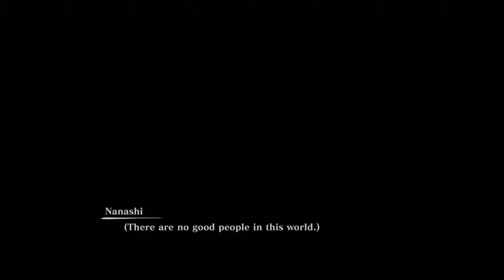Boruto TRAVELS BACK IN TIME & MEETS SASUKE UCHIHA'S CLAN TRUE ENDING|Naruto X Boruto UNS Connections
Be sure to give this Video a Like Please! As today, we have another Video regarding Naruto X Boruto- Ultimate Ninja Storm Connections! Showing off the actual True ending of the new game created by Cyberconnect2. As a disclaimer, this Video was done because the Singapore Version released Yesterday. So yes, this is the Playstation 5 version of the game.

Over here, Boruto still feels bad about the ultimate fate of Nanashi. However, Toneri gives him some hope and allows him to travel back in time, to where the Uchiha Clan was prevalent. As a result, it's a race to save Nanashi and rescue her from her captors!

It's definitely a touching story

Timestamps:
Introduction: 0:00
Toneri Offers Boruto A Chance: 5:45
Boruto Travels To The Past: 22:39
Boruto Meets The Uchiha Clan: 22:56
Boruto & Nanashi: 25:06
Boruto & Nanashi VS Uchiha Clan: 31:21
Final Ending: 45:25

Naruto X Boruto Ultimate Ninja Storm Connections FULL Story Mode
Naruto, Sasuke & Boruto VS Susanoo MerZ FULL FIGHT & ENDING
Evil Naruto VS Adult Sasuke
Boruto & Nanashi VS Uchiha Clan FULL STORY & ENDING
ALL Story Mode Cutscenes & Awakenings
Cyberconnect2
Naruto & Sasuke VS Madara
Nanashi Uchiha Revealed
ALL UNLOCKED CHARACTERS, TRANSFORMATIONS, JUTSU'S AND NEW TEAM ATTACKS REVEALED FOR Naruto X Boruto Ultimate Ninja Storm Connecitons
How to Defeat Merz Guide
Naruto X Boruto Ultimate Ninja Storm Connections Part 6
NEW SECRET ENDING & STORY! BORUTO SAVES NANASHI!
Playstation 5
Team Jutsu's
Bandai Namco
HIDDEN STORY & ENDING
Boruto Meets Toneri Otsuki
Momoshiki takes over Boruto
Boruto TRAVELS BACK IN TIME TO SAVE NANASHI & MEETS SASUKE UCHIHA's CLAN
Jigen VS Naruto & Sasuke Full Fight
TRUE FINAL ENDING
Naruto Shippuden Naruto VS Sasuke PS5 BOSS BATTLE!